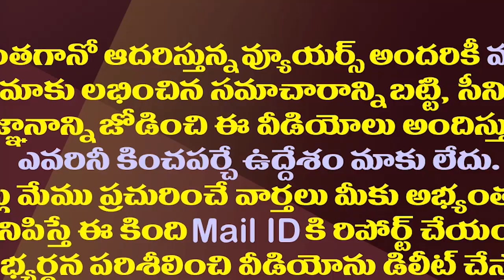ఈ మున్సిపాల్టీలు ఎన్నికలకు దూరం..అసలు రీజన్ ఇదే| No Poling Will Be Held In These Municipalities